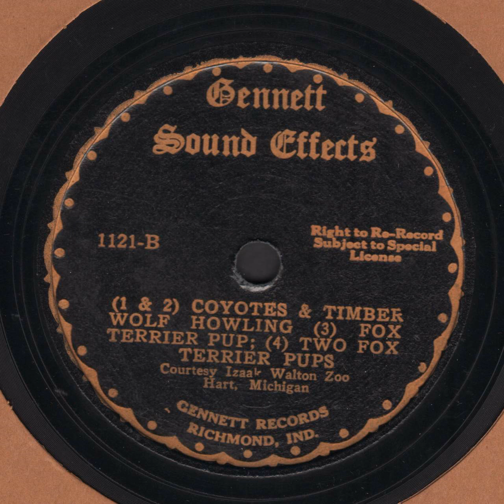Gennett Sound Effects 1121 B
June 8 in Gennett History, 1933: The Sound Effects team recorded “(1 & 2) Coyotes & Timber Wolf Howling (3) Fox Terrier Pup; (4) Two Fox Terrier Pups” at Izaak Walton Zoo in Hart, Michigan.  It appeared on Gennett Sound Effects 1121-B.